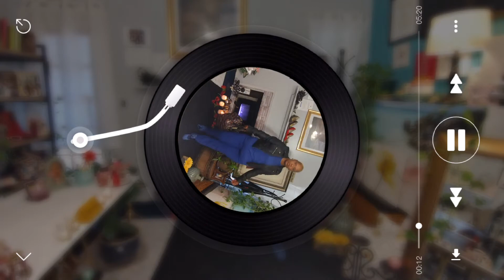BONUS THRIFTHAUL 🛍️🛒❤️ BooBougie 💋